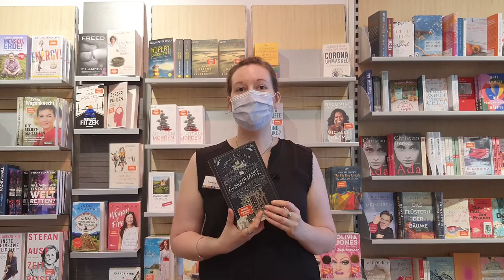Scholomance von Naomi Novik | Böhnerts Buch der Woche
Heute hat unsere Buchhändlerin Franziska Ernst aus unserer Filiale in Bothfeld für euch ein Jugendbuch über die etwas andere Art von Schule mitgebracht: Keine Lehrer aber mit der Gefahr, dass Dämonen durch die Wände krabbeln. Als El eines Tages vom Schulhelden gerettet wird geht ihrer Meinung nach alles nur noch Bergab...

Frau Ernst erzählt, dass das Buch super spannend, recht düster und makaber, aber voller Sarkasmus, sodass man als Leser immer wieder laut Lachen muss.

“Scholomance - Tödliche Lektion” von Naomi Novik
Ein Fantasy-Jugendbuchroman, empfohlen ab 14 Jahre, aus dem cbj Verlag.

Der zweite Teil der Trilogie ist am 11. Oktober erschienen:
“Scholomance - der letzte Absolvent” von Naomi Novik

DiesesBücher gibt es versandkostenfrei über unseren Onlineshop nach Hause bestellt oder direkt vor Ort mitgenommen!